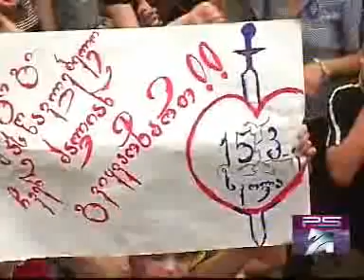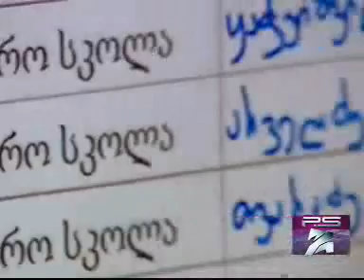skolis direqtorebis pirveli archevnebi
სიუჟეტი განათლების სამინისტროს ჩატარებული სკოლის დირექტორების პირველი არჩევნების შესახებ.